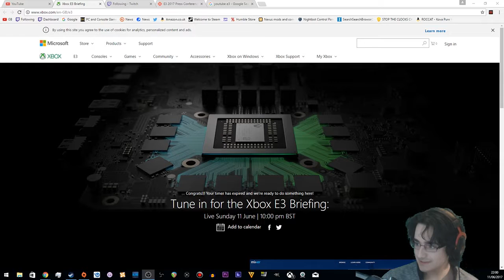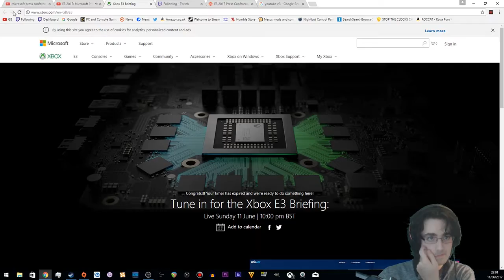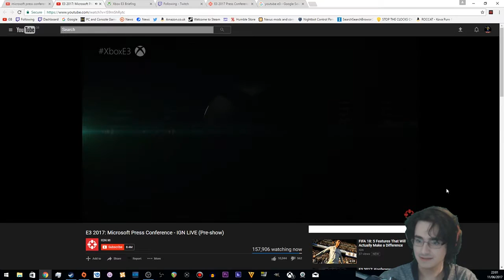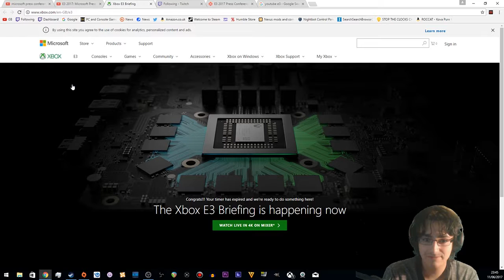Hofn3r Reacts To Microsoft's E3 2017 Press Conference [LIVE]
What did i think of microsoft's press conference this year, well i'm not going to tell you that you'll have to watch the video.